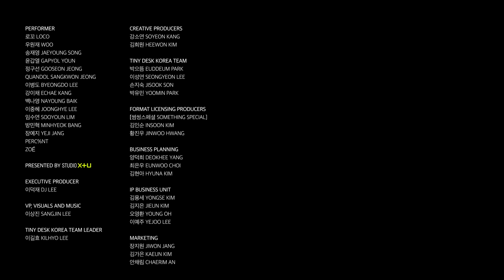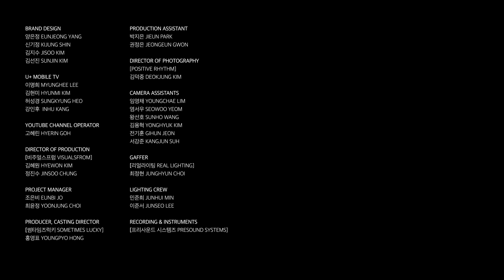로꼬 (Loco) : Tiny Desk Korea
한 번 들으면 빠져나올 수 없는 로꼬의 한계 없는 음악 속으로
"Into the boundless music of Loco!
You might fully immerse yourself in his music from the moment you listen ! "

작은 책상 앞, 한계없는 음악의 세계
"Tiny But Not So Tiny Concert"

[SET LIST]
00:00 HEEE ! + VOLVO
03:12 BROKEN IPHONE (Feat. 우원재)
06:26 🎹Introducing Band Members🎹
09:05 픽픽 (PIKPIK)
13:42 시간이 들겠지 (It Takes Time)

[MUSICIANS]
로꼬 (LOCO) : Vocal

우원재 (WOO) : Vocal, Producing
송재영 (JAEYOUNG SONG) : Drum
윤갑열 (GAPYOL YOUN) : Guitar
정구선 (GOOSEON JEONG) : Bass
QUANDOL (SANGKWON JEONG) : Percussion
이병도 (BYEONGDO LEE) : Piano
강이채 (ECHAE KANG) : Violin
백나영 (NAYOUNG BAIK) : Violin
이중혜 (JOONGHYE LEE) : Viola
임수연 (SOOYOUN LIM) : Cello
방민혁 (MINHYEOK BANG) : Chorus
장예지 (YEJI JANG) : Chorus
PERC%NT : Chorus
ZOÉ : Chorus